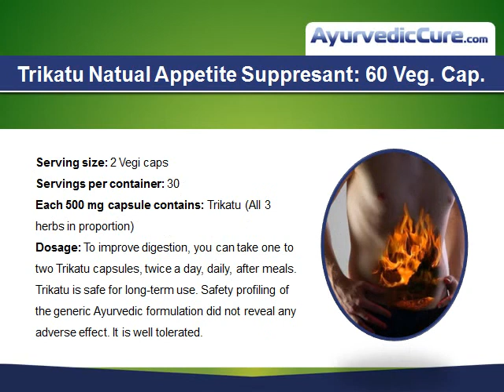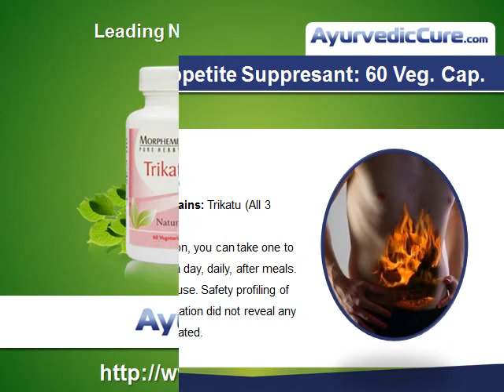Natural Appetite Suppressant By Ayurvedic Cure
Trikatu is a name given to formulation consisting of long pepper, ginger, and black pepper. It has been widely used and recommended by ayurvedic practitioners to treat various digestive system disorders without any side effects. It also acts as a natural suppressant of appetite.